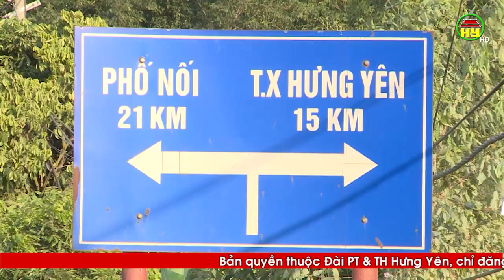Cần sớm thay thế biển chỉ dẫn không đúng tại đường ĐH.73